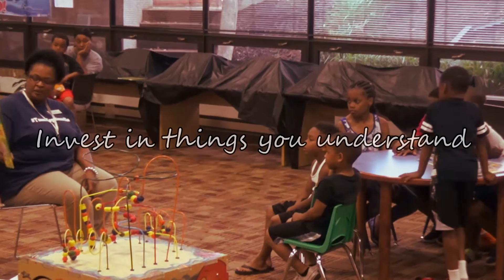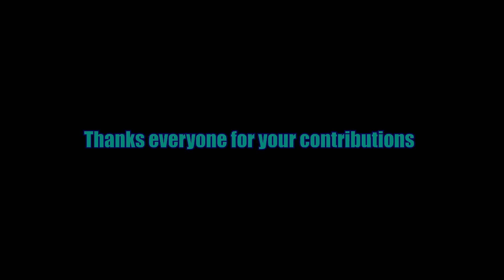AANT 2016 Year in Review